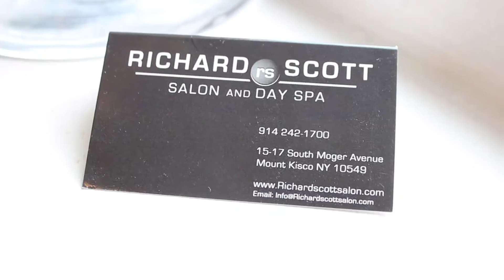Fresh Bridal Hair & Makeup Trailer | ColesCloset12 at Richard Scott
Hi! Whether you are getting ready to book your special day, are a lover of beauty, or are just looking for a salon and spa that understands top-quality service, this video will provide you with a glimpse of the amazing Richard Scott Salon and Spa in Mt. Kisco, NY.